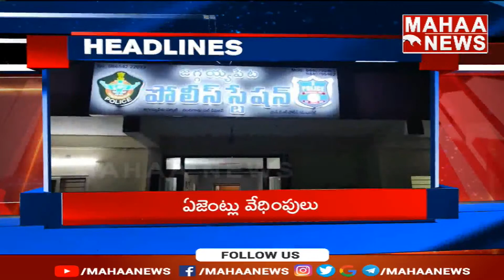మైనింగ్ అక్రమాలు..రికవరీ ఏజెంట్స్..జగన్..కేసిఆర్..అమరావతి..| 10 AM HEADLINES | Mahaa News